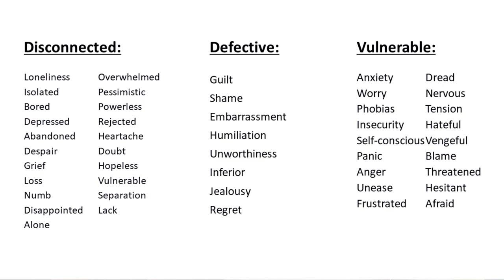Trauma is Recycled By Rationalization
Legacy emotions, often caused by trauma, resurface with regularity. In this video I talk about how these emotions get 'recycled through rationalization.